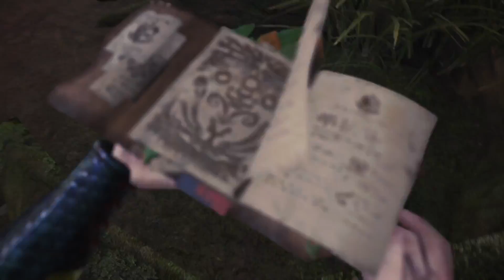Monster Hunter: [How to Gather & Help hunt in a SOS Efficiently]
PS: Those Mandragora can only found in Upsurge: Gathering Points